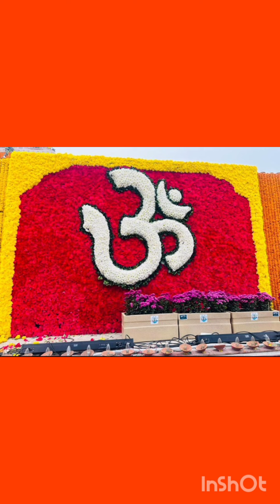అంతా రామ మయం 🙏god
About my channel:
Hi everyone, I want to show healthy recipes, general tips & growing plants easier in my channel Amma Vantillu Mana Aarogyam Mana chethullo.
My mission is to help everyone cook healthier and try various Telugu Brahmin recipies.